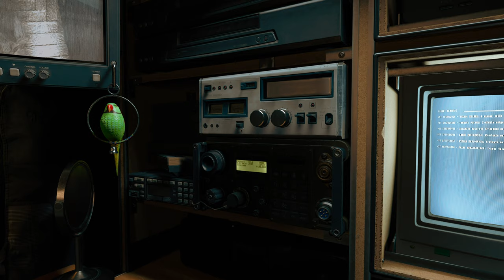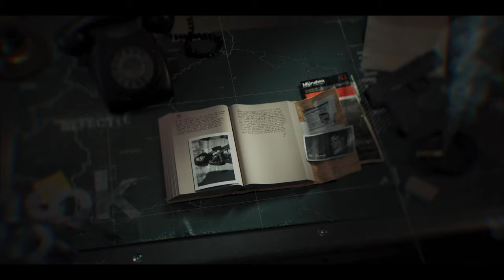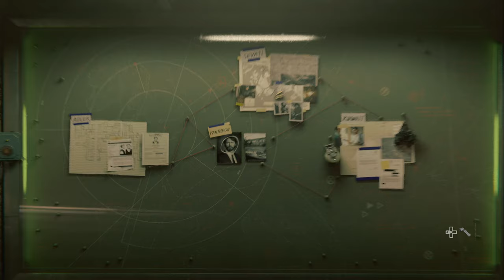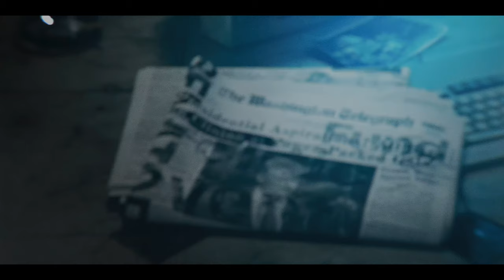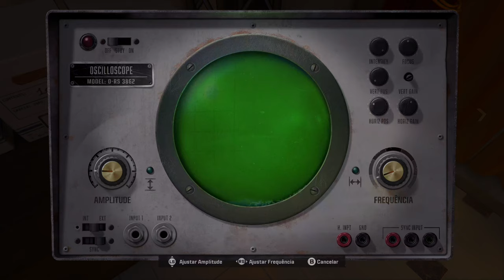Call of Duty®: Black Ops 6 4K/HDR/DXR/FreeSync Premium Pro/60FPS✔ - Parte 2 On Xbox Series X